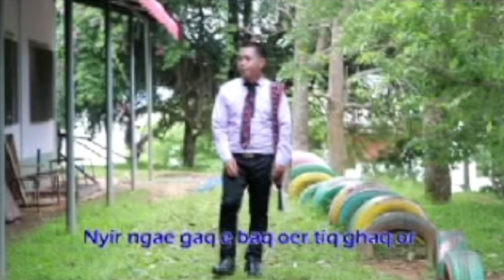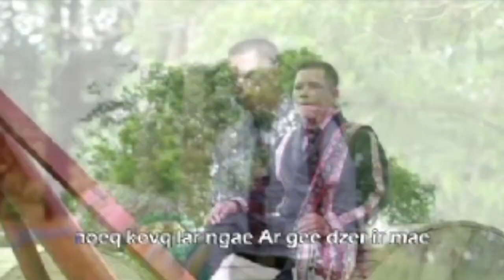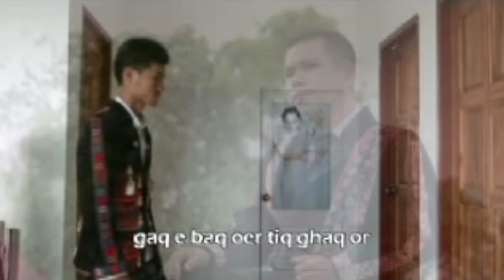เพลงอาข่า แฟนเก่า Baq oer อากือ Ar ge [Official audio] by บานเย็นสตูดิโอ banyenstudio แม่สาย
เรียบเรียง มิกซ์ดาวน์ มาสเตอร์ - เอกรินทร์ เรืองญาติ